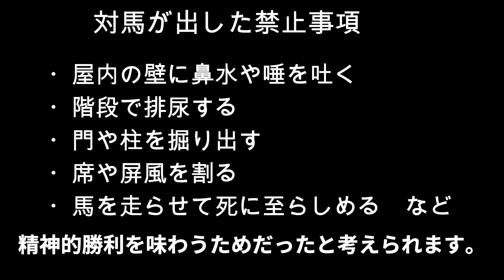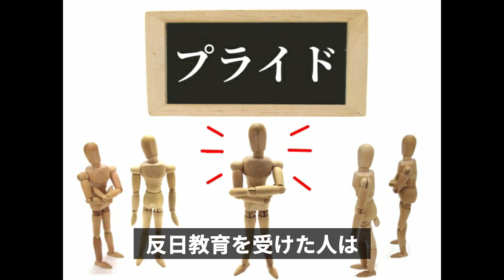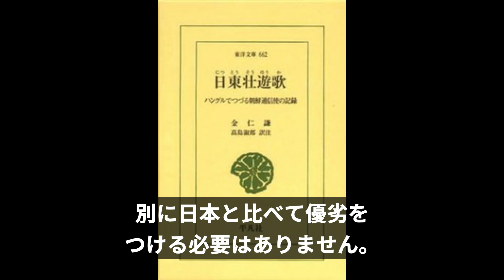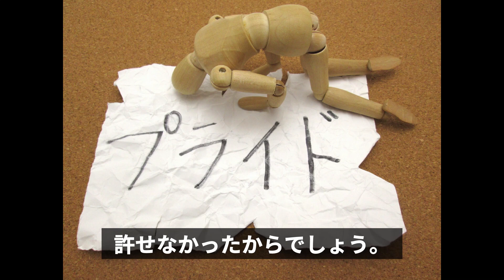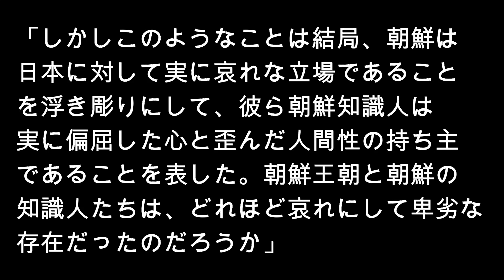朝鮮通信使の悪事～精神的勝利を味わうかの国人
『朝鮮通信使の真実』著：石平太郎

朝鮮通信使とは、室町時代から江戸時代にかけて、李氏朝鮮から日本へ派遣された使節団（朝貢使節）です。
彼らは日本で盗みを働くなど、しばしば素行の悪さが目立ちました。

江戸幕府の将軍への朝貢使節だった朝鮮通信使が、なぜ日本で盗みをはたらいたり、階段で排尿したりするなどの嫌がらせ行為をしていたのか？

朝鮮通信使たちの意図を解説しています。

※サムネイルの絵は、渡辺善右衛門守業による『朝鮮聘礼使淀城着来図』の一部分。
左がにわとりを盗む朝鮮通信使で、右が棒を持って追いかける町人です。